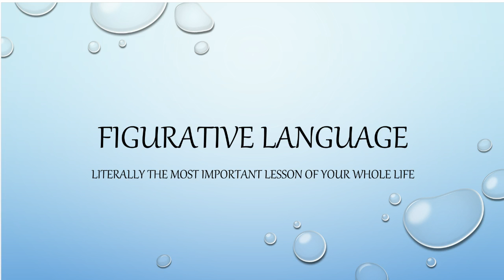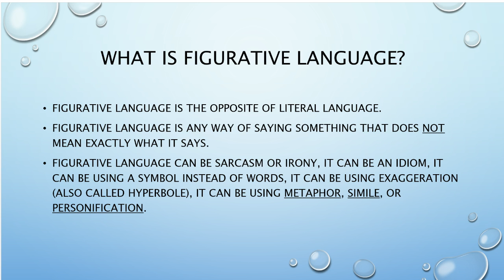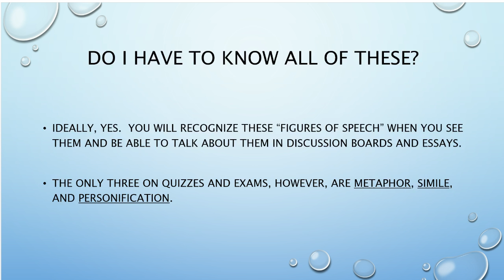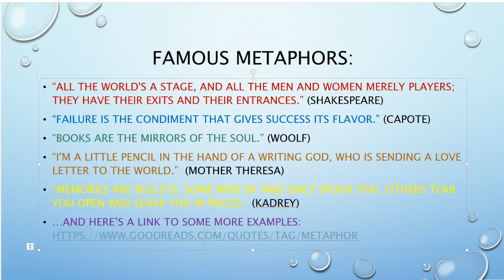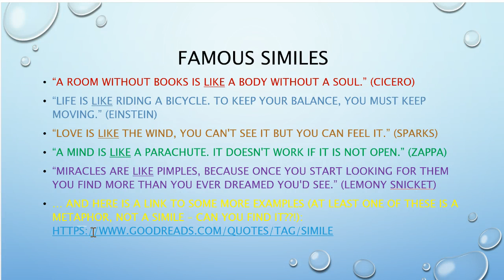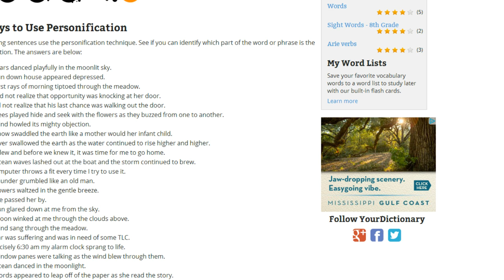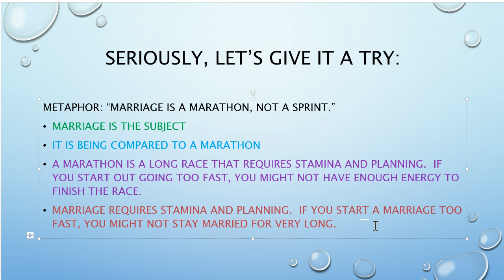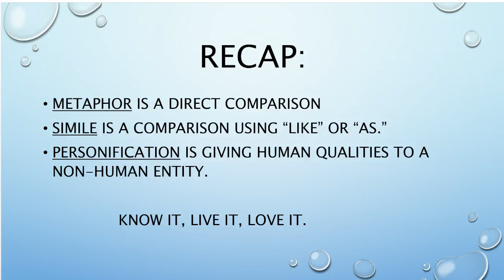Figurative Language VIdeo Lecture -- Swanberg LSCC